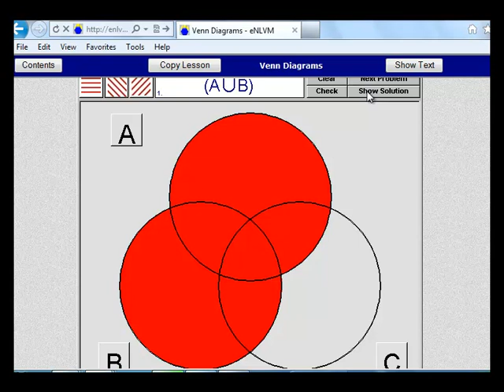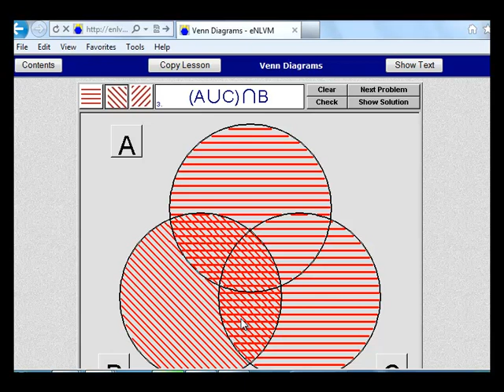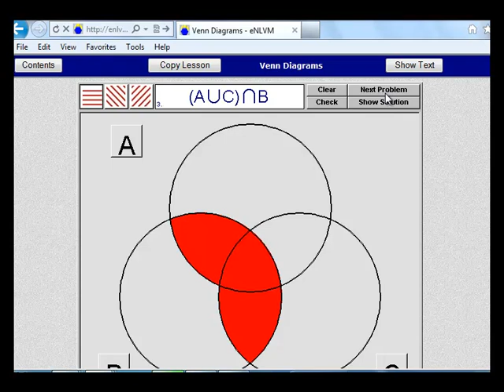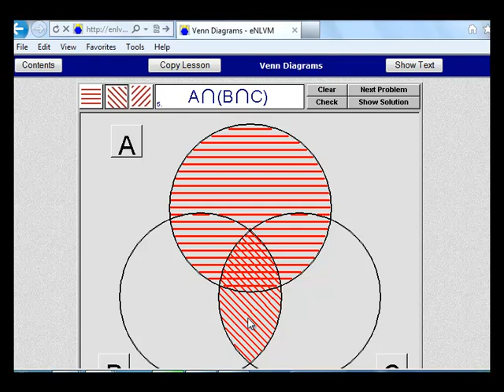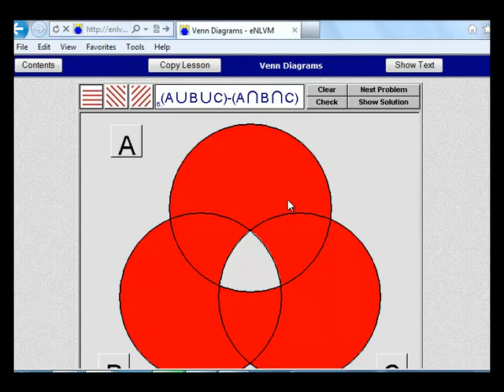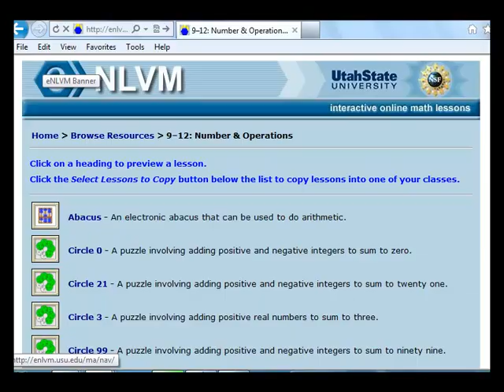مسائل على تمثيل المجموعات بأشكال فن وبداية العلاقات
محاضرات في الرياضيات لمعلمي المرحلة الابتدائية تتناول المحاضرات مفاهيم الأعداد والعمليات عليها ووحدة في المنطق الرياضي ووحدة في الجبر ووحدة المجموعات